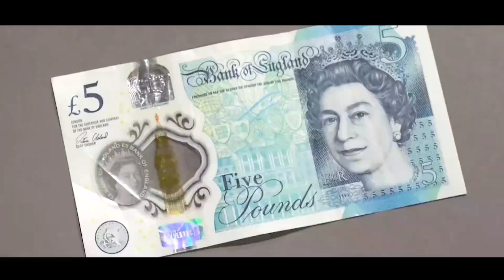10 Fascinating Facts About Queen Elizabeth II You Might Not Know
Looking for information on Queen Elizabeth and the Royal Family? Our channel provides in-depth coverage of the British monarchy, including the latest news, history, and trivia about Queen Elizabeth and her family. Discover fascinating insights into the Queen's life and reign, including her public appearances, charitable work, and family relationships. Whether you're a royal enthusiast or just curious about the world's most famous monarchy, our website has everything you need to know about Queen Elizabeth and the Royal Family. Explore our articles, photos, and videos today and learn more about the fascinating history and culture of the British monarchy.